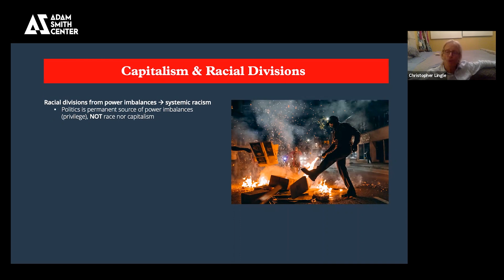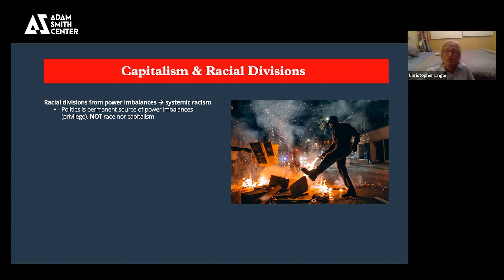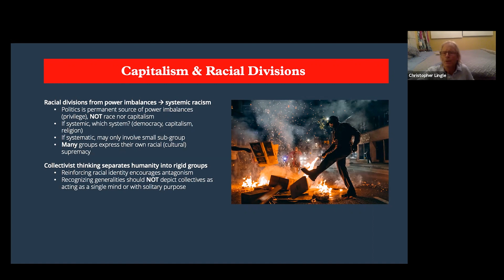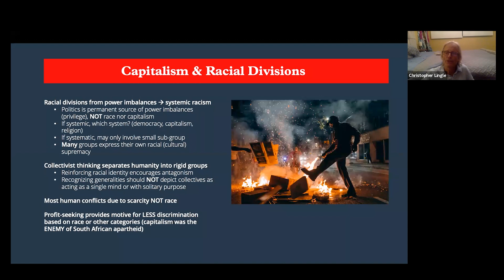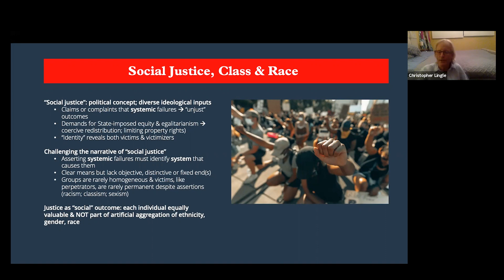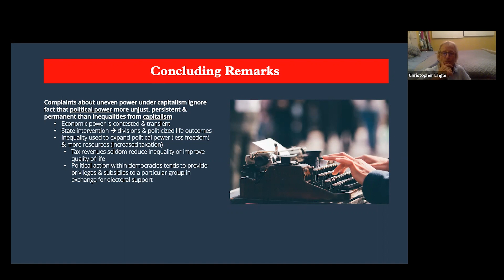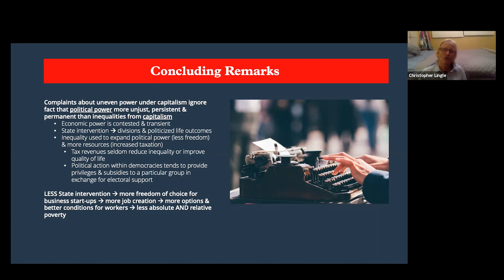Ethics of Capitalism: Racial Divisions and Justice (Dr. Christopher Lingle)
In this presentation, we invite Dr. Christopher Lingle to explore the issue of social justice and racial divisions as they pertain to the market economy.

ABOUT ADAM SMITH CENTER:
The Adam Smith Center’s mission is to inspire and build a new generation of free market humanitarians. We believe that tomorrow’s leaders should be grounded on the principles of private property, of free exchange, of permission-less innovation and of limited government, which are the driving force for human welfare.